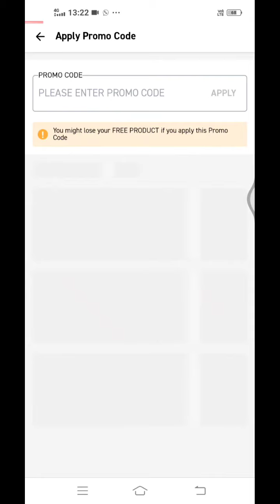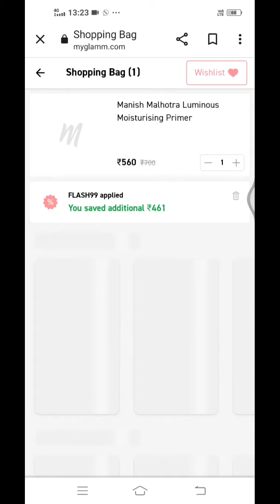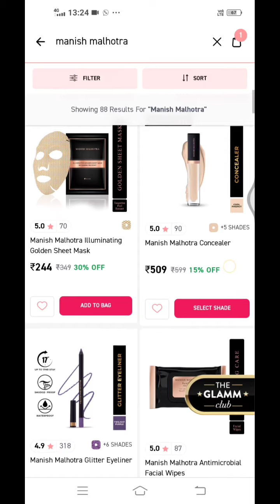Affordable makeup for beginners 😉 makeup under 100